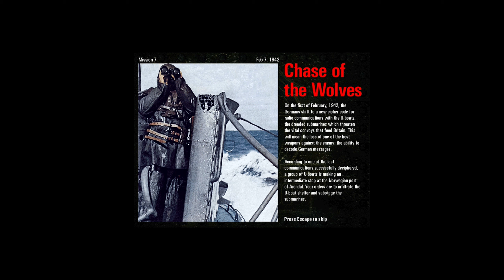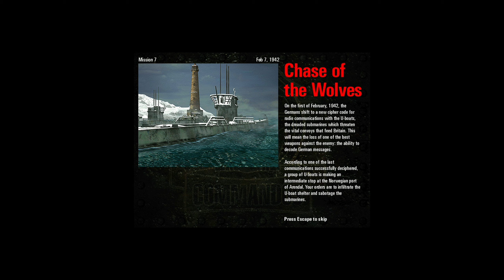Chase of the Wolves | Commandos: Behind Enemy Lines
Zagrajmy w Commandos: Behind Enemy Lines
Misja nr 7: Chase of the Wolves

Dzień dobry, cześć!
Przedstawiam grę Commandos: Behind Enemy Lines.
W filmach spod bandery Commandos skupiać będziemy się poprawym i spokojnym realizowaniu celu misji. Oprócz głównych zadań, które stawia przed nami gra, stawiamy na kompletne zniszczenie po przez eliminację jak największej ilości wrogich jednostek oraz pojazdów oraz destrukcję budynków wroga.

Commandos: Behind Enemy Lines to gra opracowana przez hiszpańskie Pyro Studios taktyczna strategia czasu rzeczywistego w realiach II wojny światowej. W grze Commandos: Behind Enemy Lines przejmujemy kontrolę nad grupą tytułowych żołnierzy, wykonujących szereg działań dywersyjnych na tyłach przeciwnika.

Commandos: Behind Enemy Lines to taktyczna gra akcji rozgrywana w czasie rzeczywistym. Akcja gry Commandos: Behind Enemy Lines umiejscowiona jest w realiach II Wojny Światowej gdzie grupa komandosów, prowadzona przez gracza, ma do wykonania szereg trudnych misji za linią frontu. Powodzenie każdej z misji w Commandos: Behind Enemy Lines może zależeć od dokładnie przemyślanej strategii, zaplanowania każdego działania oraz zsynchronizowania poczynań swoich ludzi przy ataku na wroga.

Oś czasu odcinka:
00:00 - Wstęp
00:30 - Briefing
02:03 - Przebieg misji
21:25 - Zakończenie